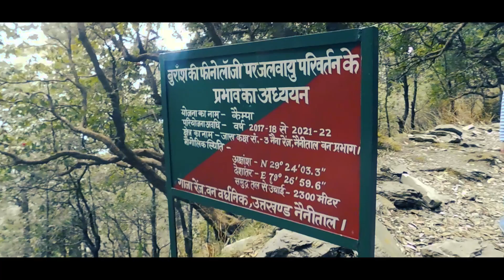China Peak Trek | Hidden Paradise in Nainital | Nainital Series Ep 2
Here’s presenting the second part of the Nainital Series. We went for offbeat trekking to China Peak which is just away from the main city.

China Peak is also known as the Naina Peak or Cheena Peak in the local language. This offbeat trek is around 3 to 4 kilometres trek and can be completed in 2 to 3 hours. We were the last trekkers of the day and everyone was returning back. But, when we reached the top of the peak, it felt like we were in heaven as the weather was so cold and it was raining heavily.

Our journey to Nainital started from Delhi and we were exploring the city and its nearby offbeat places for around 3 days. Those 3 days in this hill town were like we were living on the other side of this plane. During those 3 days, we created many memories for a lifetime.

Let me know in comments if you have any more questions.